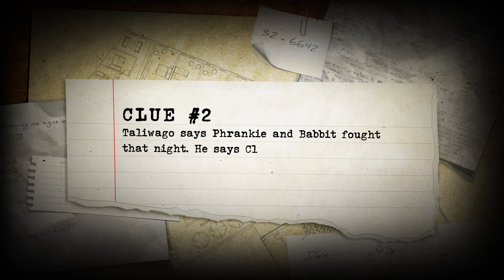Creature Academy - Whodunnit?! Clue 2/3